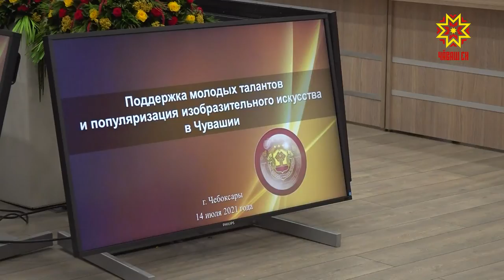Пултаруллă çамрăксене тĕрев памалла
Шупашкарта çеç искусство енĕпе хушма пĕлӳ паракан 13 учреждени ĕçлет. Кунта ӳнер, музыка тата искусство шкулĕсем кĕреççĕ.  Вĕсенче 8 пин ача хăй пултарулăхне туптать. Вĕсене ăсталăхне малалла аталантарма пулăшасси пирки правительство çуртĕнче иртнĕ çавра сĕтел вăхăтĕнче калаçрĕç.